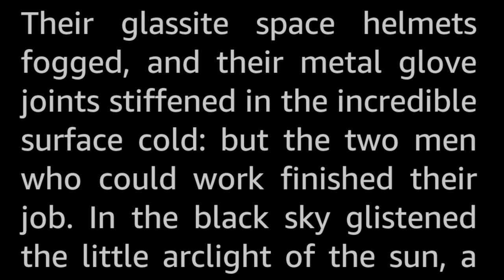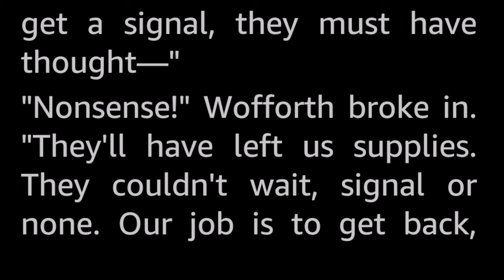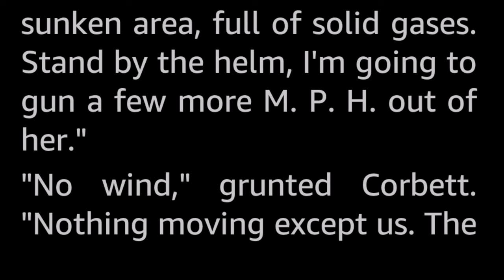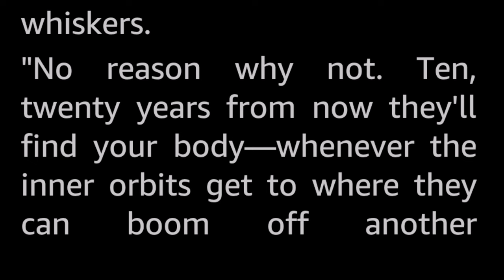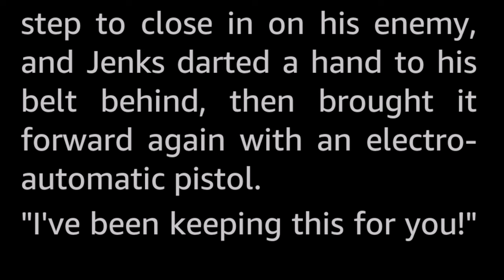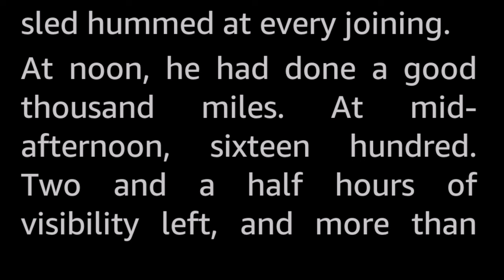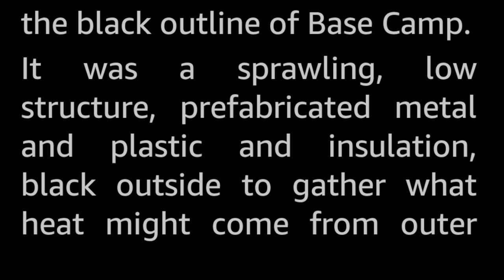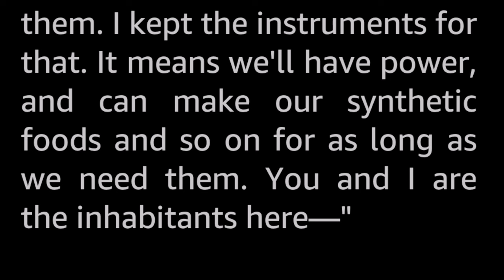Half Around Pluto by Manly Wade Wellman -Vintage Science Fiction Short Story Audiobook human voice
Pluto was a coffin world, airless, utterly cold. And they had ten days to reach Base Camp, ten thousand miles away.

Manly Wade Wellman (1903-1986) was a very prolific author, publishing a very long list of stories, series and novels thoughout his writing career. He wrote mainly SF, Fantasy, Horror and Weird and also a few other genres such as western and detective. He was also the first writer on the original Captain Marvel comic, and wrote The Spirit for a while.

If you have read (or listened to my narration of) Alfred Bester's story "The Unseen Blushers", it is a pretty good bet that the character of Belcher in that story is (at the very least loosely) based on Manly Wade Wellman, who also presided over SF writers' luncheons, and introduced Alfred Bester to same. Point of note is Belchers interest in the Civil War and the South, as Wellman is known to have been.